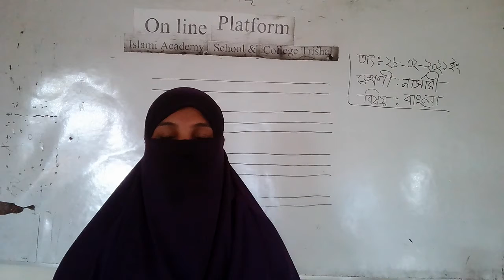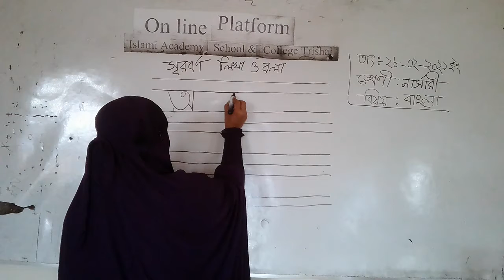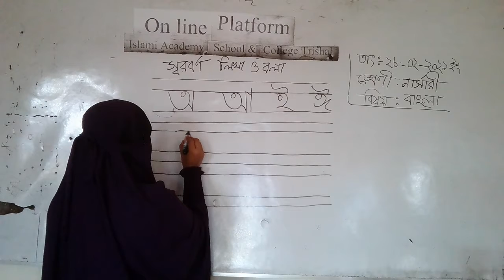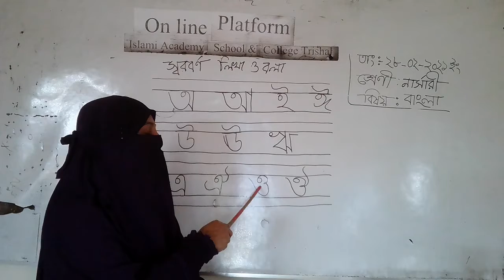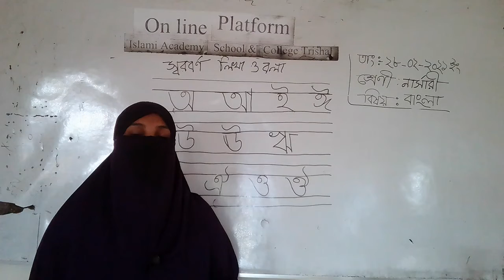শ্রেণী নার্সারী, বিষয় বাংলা